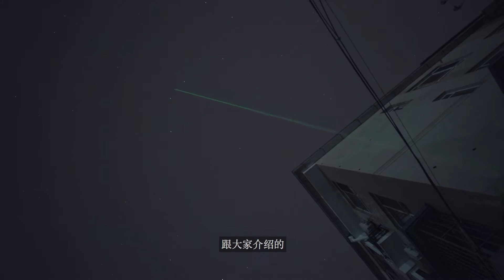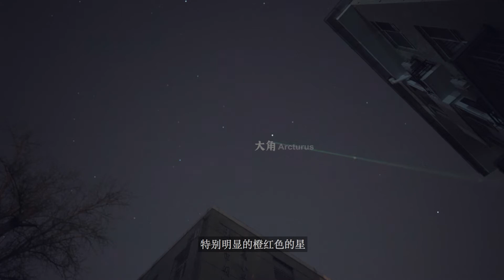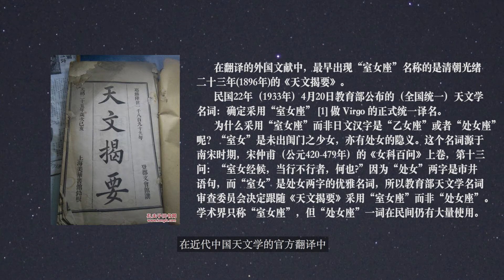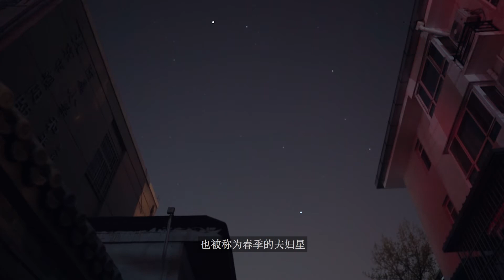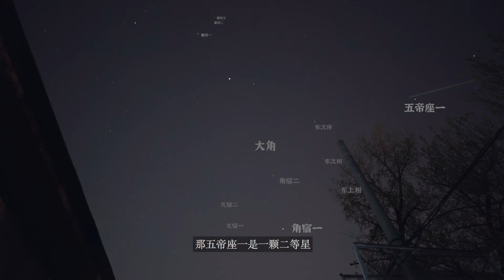处女座来源于中国？这两颗星你一定看到过！｜城市观星指南｜巡天者叶梓颐 Firmament traveller Ye Ziyi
处女座来源于中国？这两颗星你一定看到过！处女座的来源是什么呢？
这是城市观星指南第第四期！ 带你认识真正的东方苍龙
自古红蓝出CP， 今天就带大家认识星空中的CP星座，大角星和他的角宿一！这就是出自东方的东方苍龙！
他们所在的风筝星座，也是室女座又有什么样的故事呢？
室女座，处女座在天文上来说，他们的名称又是如何进化的呢？

想知道在星空中，怎么找到星座吗？
那就来看看今天的内容。
如何找到星星，就一定要看我们这次的城市观星指南！这个节目的初衷是教大家如何在城市里找到星座，如何在城市里认出星座。